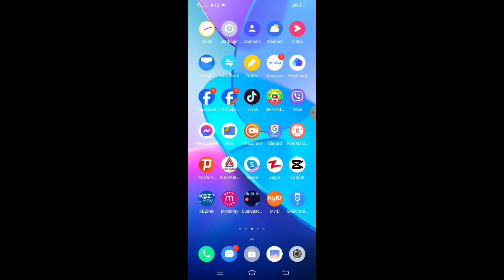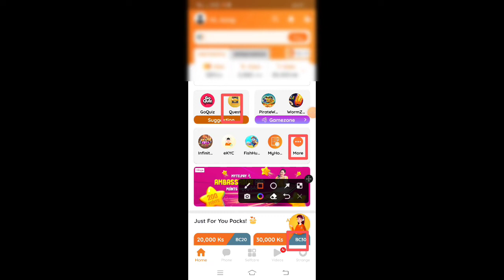ရတုန်းထားကြပါ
အားလုံးမင်္ဂလာပါဗျကျွန်တော့် channel လေးကနေကြိုဆိုပါတယ်ဗျ။ကျွန်တော့် channel လေးမှာ video contact နှစ်မျိုးတင်ပေးသွားမှာဖြစ်ပါတယ်ဗျ။ပထမတစ်မျိုးကဖုန်းနည်းပညာနှင့်ပတ်သက်တာလွေကိုသူများမေးစရာမလိုပဲကို့ဘာသာပြုလုပ်တပ်အောင်ရည်ရွယ်ပြီး ညနေပိုင်းမှာတင်ပေးသွားမှာပါဗျ။ ဒုတိယတင်ပေးမှာကတော ပင်ပန်းနွမ်းနွယ်သမျှတွေအမောပြေပါစေတော့ရယ်လို့ရည်ရွယ်ပြီး မနက်ပိုင်းကို ဟာသ Video လေးတွေတင်ပေးသွားပါမယ်ဗျ။ မနက်ပိုင်းမှာဟာသလေးတွေတင်ထားတော့တစ်နေ့တာအလုပ်လုပ်ရင်း မောလိုက် ဟာသလေးကြည့်လိုက် အလုပ်ပြန်လုပ်လိုက်နဲ့အဆင်ပြေအောင်လို့ပါဗျ။ နည်းပညာကိုညနေပိုင်းမှာတင်တာကတော့ အလုပ်ချိန်မှာတင်ရင်အလုပ်ပင်ပန်းတာနဲ့ မောတာနဲဆိုတော့ကြည့်ဖို့အာရုံမရမှာစိုးသည့်အတွက် ညနေပိုင်းအလုပ်နားချိန်အေးဆေးကြည့်လို့ရအောင် ရည်ရွယ်ချက်မျိုးစုံနဲ့တင်ပေးခြင်းဖြစ်ပါတယ်ဗျ။ အားလုံးကျန်းမာချမ်းသာကြပါစေ။ ကျွန်တော့် channel လေးလဲ subscribe လေးနိပ်ထားခဲ့ပေးပါ အားလုံးကိုကျေးဇူးတင်ပါတယ်။